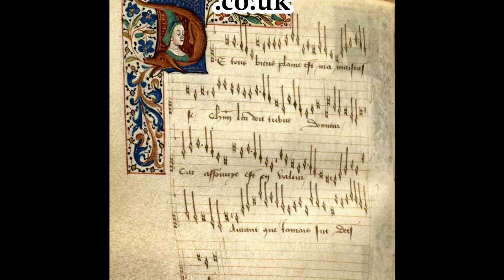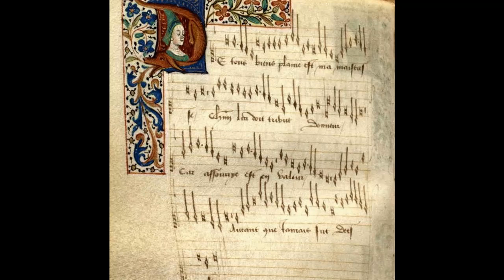3 Alles regretz by Van Ghizeghem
Alles regretz by Hayne van Ghizeghem c1445/76 to 1497 was a big hit in the 15th and early 16th Centuries. With the tune being set by many other composers and used as the tenors or various masses. It is a lovely piece.

This is the third piece from the Henry VIII part book, which appears not to have been Henry VIII's but a close personal friend, Sir Henry Guildford, was also Controller of the Household, which meant that he organised the entertainment for the Household amongst his other duties, including state function and private music. He may have commissioned the manuscript for his library as a reference book, these books were very expensive to produce. I will be putting all 109 Pieces in various arrangements and the arrangements will be available at my website as usual.